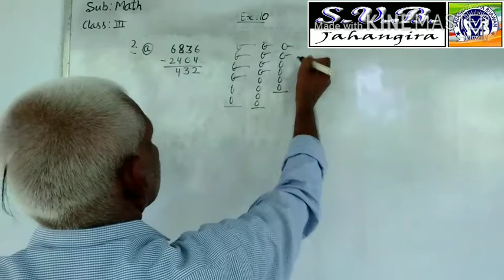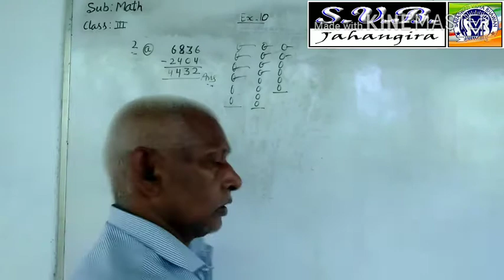Math class 3 exe 10 question no 2